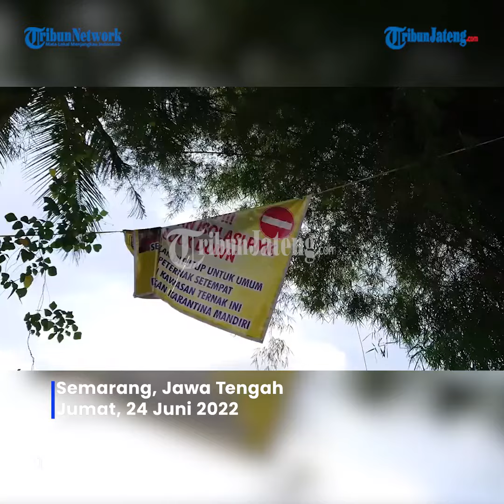PMK Bikin Peternak Sapi di Gunungpati Semarang Rugi Ratusan Juta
Kandang Komunal Rejo Makmur di Kec Gunupati Kota Semarang, kosong tanpa disisi ternak.

Kosongnya kandang lantaran wabah Penyakit Mulut dan Kuku (PMK) yang menjangkit ternak.

80 persen dari 97 sapi yang ada di kandang komunal tersebut terjangkit PMK.

Kondisi itu memaksa peternakan memotong puluhan sapi yang terjangkit PMK.

Hal itu terpaksa dilakukan para peternak karena belum ada solusi untuk mengatasi PMK.

Kerugian yang dialami peternak mencapai ratusan juta.